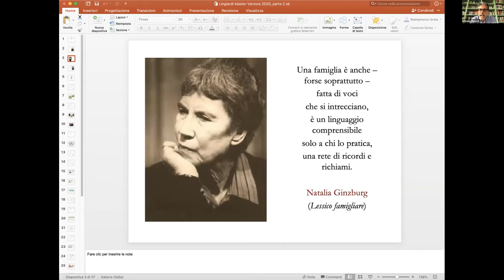Vittorio Lingiardi: Trauma e attaccamento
Trauma e attaccamento
Ce ne parla il Professor Vittorio Lingiardi.
Tratto da una lezione del Master "La Tutela del Minore e il Conflitto Familiare"